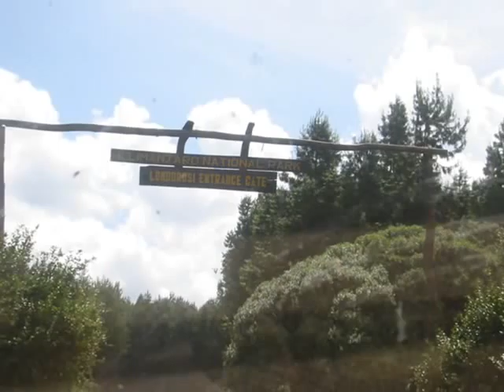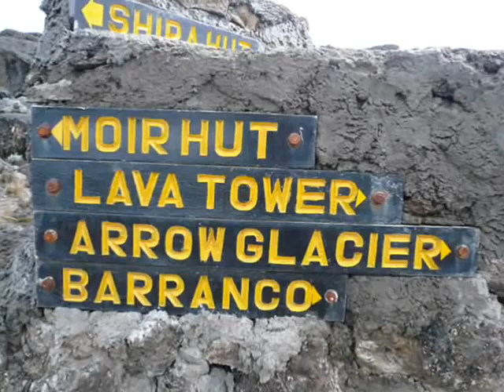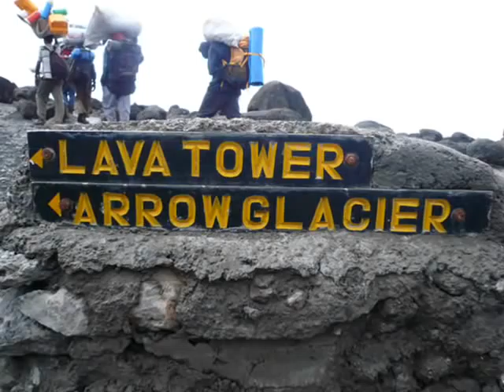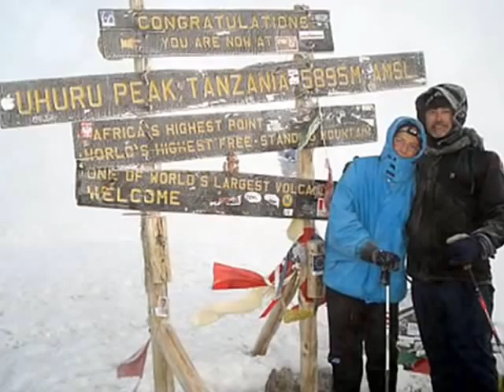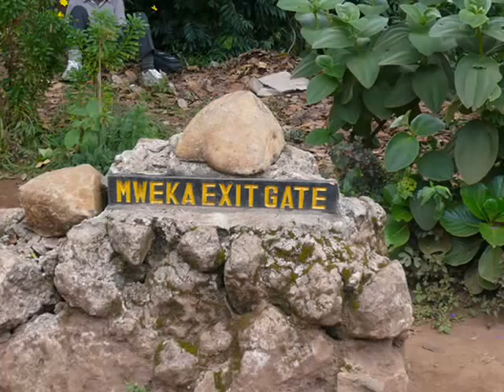Kili Movie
Summit Drive to Uhuru Peak